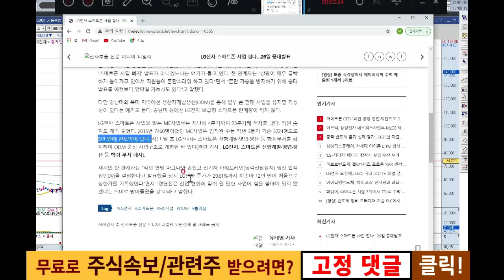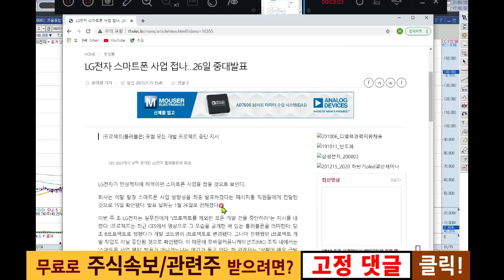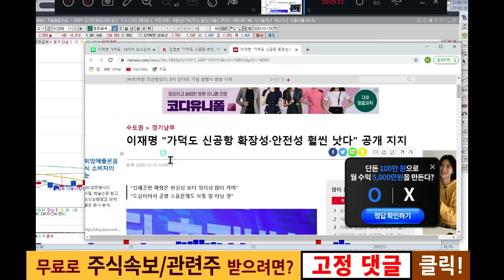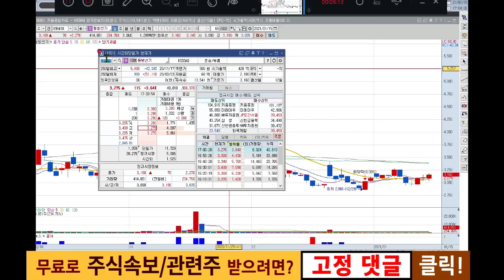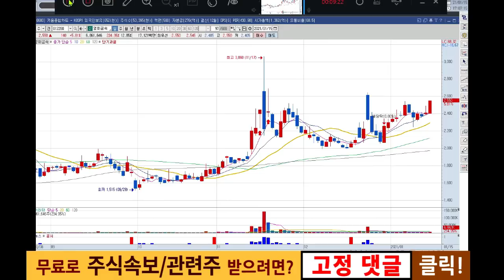LG전자, 영화금속 시간외 급등? LG대박 기사? 녹십자패턴이랑 유사.. 영화금속은 왜? 이재명이랑 관련이 있다고??...(feat.동방선기, 삼보산업, 삼성전자, 인터플렉스)